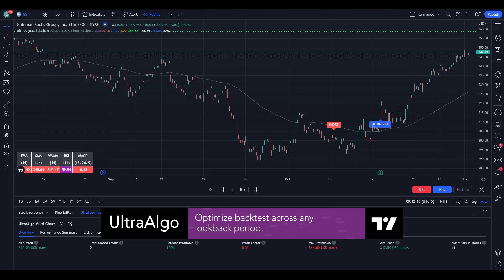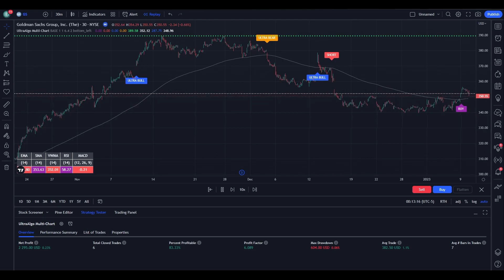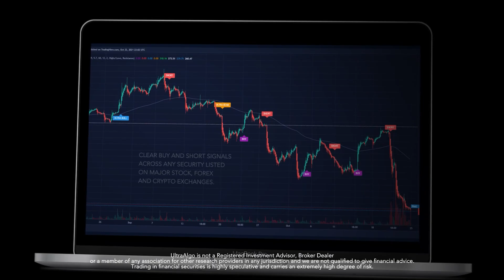How To Trade $GS / NYSE (Goldman Sachs Group) | Trading Algorithm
In the video we review stock trading ideas for $GS / NYSE (Goldman Sachs Group) with the algorithmic trading application from UltraAlgo. Reviewing the 30-min chart, the script delivered 8 profit factor with a profitability of 87.5%. This was executed over 8 trades with a net profit of $3158 and drawdown of $604.